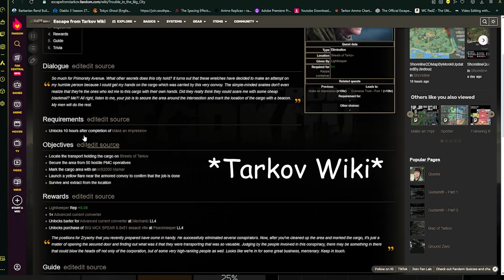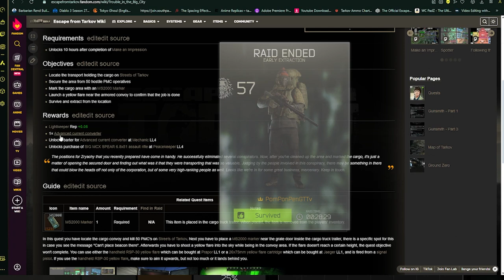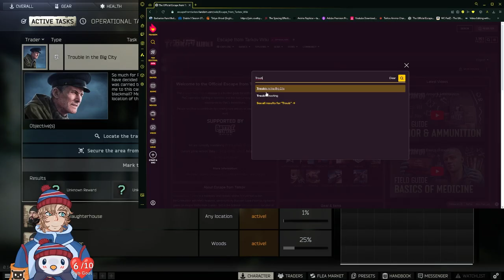How to unlock the SIG SPEAR in Tarkov! LightKeeper Task!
Heyo! I spent the most time editing I have ever done on a video and this quest was insane to complete, but I feel like I've improved alot a my editing and at tarkov! Please share any feedback with me, I'm still trying to get better at editing and making the most enjoying tarkov videos I can!

Please don't be shy, stop by and say hi! Do you like my rhymes? I stream every 6pm to 10pm MTN on Monday, Wednesday and Saturday from 2pm to 10pm MTN!!